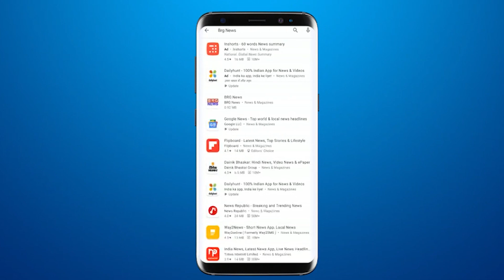Dissatisfaction among farmers over fertilizer at PM Kisan Samridhi Kendra in Rajpipla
BRG NEWS  App: